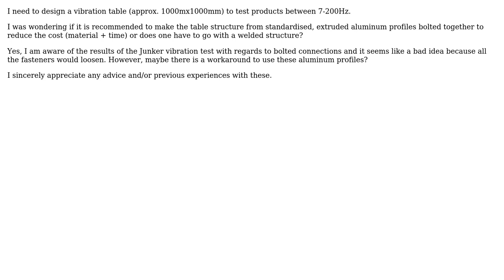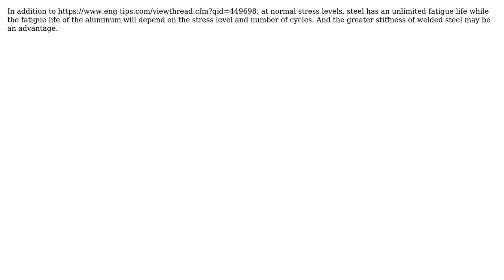Vibration table for tests (7-200Hz) from extruded aluminium profiles bolted together - good idea...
Engineering: Vibration table for tests (7-200Hz) from extruded aluminium profiles bolted together - good idea (?)

With thanks & praise to God, and with thanks to the many people who have made this project possible! | Content (except music & images) licensed under CC BY-SA | Music | Images & others | With thanks to user Wasabi user Jason Duncan user filiply user blacksmith37 and the Stack Exchange Network Trademarks are property of their respective owners. You are responsible for your own actions.